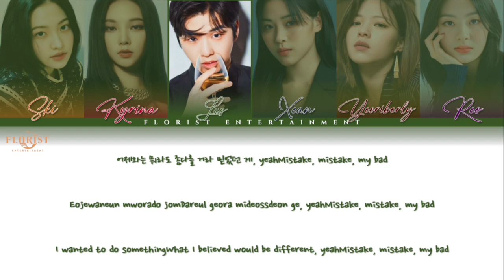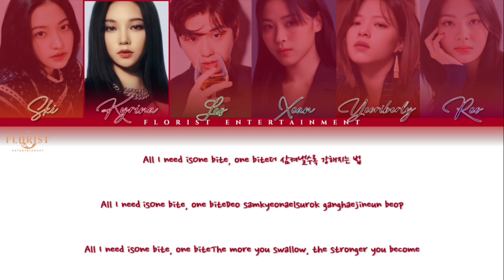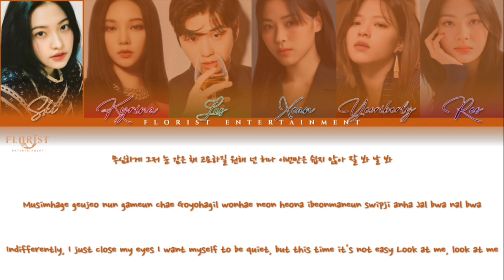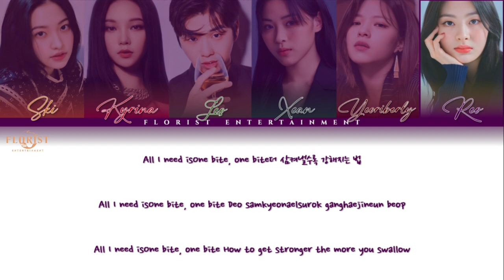ՙ𖥸FE COVER || BITE ost. Bad Prosecutor pt.3 (D.O Kyungsoo) - NYX FT. SIXATION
〘 𝙁𝙇𝙊𝙍𝙄𝙎𝙏 𝙀𝙉𝙏𝙀𝙍𝙏𝘼𝙄𝙉𝙈𝙀𝙉𝙏 〙
ՙ𖥸 Name of Group :
ՙ𖥸 NYX
ՙ𖥸 BITE ost. Bad Prosecutor pt.3

ՙ𖥸 Posisi :
❨ ՙ𖥸 YERI `SKI | VR = M.RAPP, VOCALIST • LEADER ❩
❨ ՙ𖥸 RYUNJIN `XEAN | V = M.VOCAL •CENTER ❩
❨ ՙ𖥸JEONGYEON `YEORIBERLY | V = L. VOCAL •MAKNAE ❩
❨ ՙ𖥸KANG DANIEL `LEO | VR = L.VOCAL, L.RAPP ❩
❨ ՙ𖥸SEEUN `REO | V = S.VOCAL ❩
❨ ՙ𖥸KARINA `KYRINA | VR = L.RAPP, VOCALIS ❩

ORIGINAL BY :
ՙ𖥸 디오 (D.O) - BITE

CREDITS :
Video : SKI
Audio : SKI